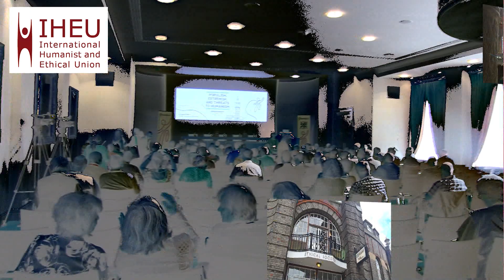Nationalism in India. Gita Sahgal and Kaja Bryx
Gita Sahgal born in Bombay, India, is a writer and journalist on issues of feminism, fundamentalism, and racism, a documentary films director, and a women's rights and human rights activist. She has been a co-founder and active member of women's organisations. She has also been head of Amnesty International's Gender Unit, and has opposed the oppression of women in particular by religious fundamentalists